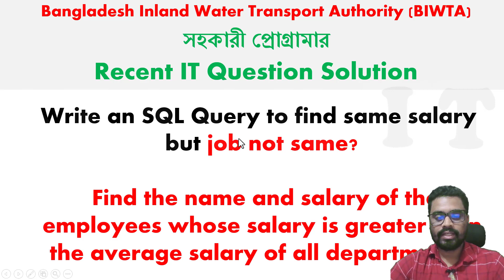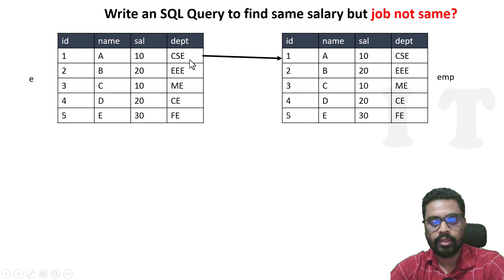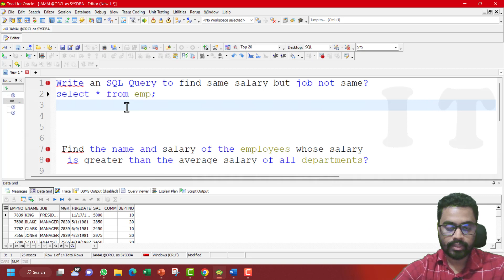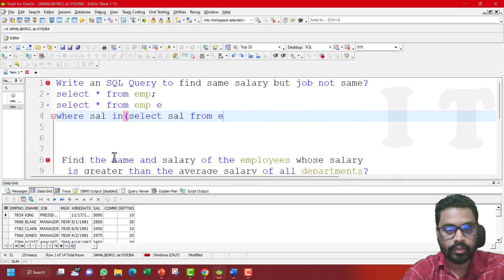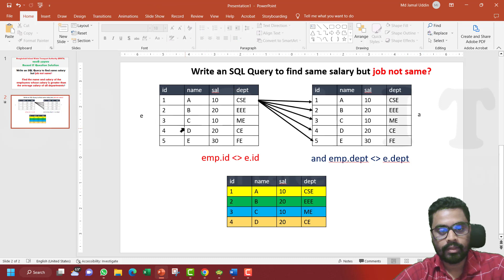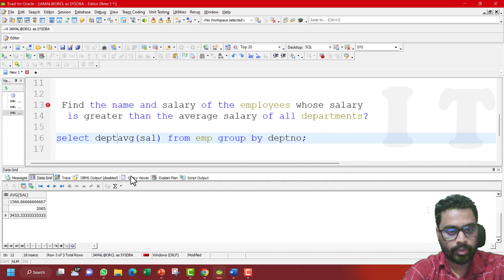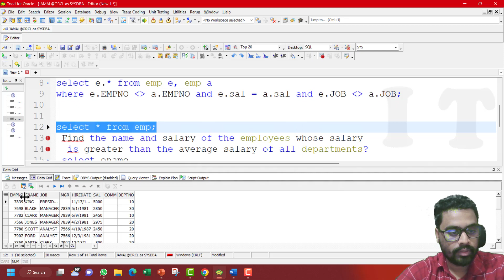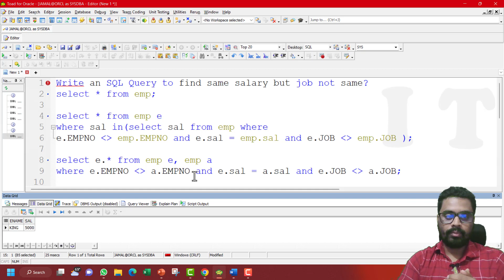BIWTA, Assistant Programmer ,Question Solution | an SQL Query to find same salary but job not same